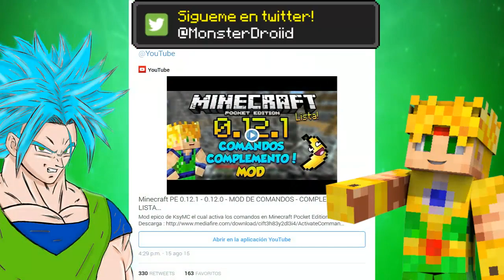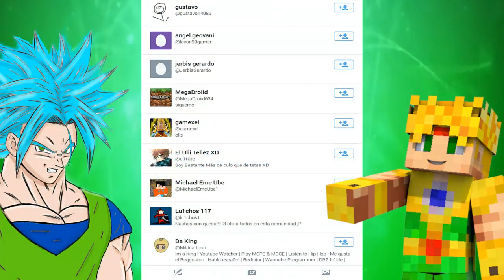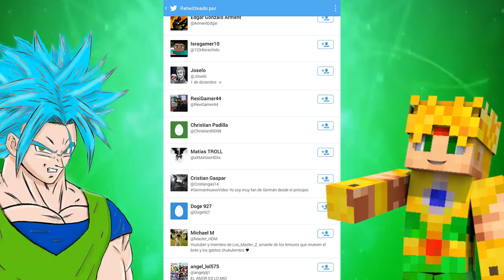Bigger Player Inventory Mod - 1000 Slots - Mods Para Minecraft PE 0.12.0 - 0.12.1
Un complemento mas a la lista de los primeros mods para Pocket Edition 0.12.1 , este te agranda el inventario !

Trucos y mas tutoriales para minecraft!

Shadow Gun Dead Zone : MonsterDroiid

Modern Combat 4 : ManuelGomez11